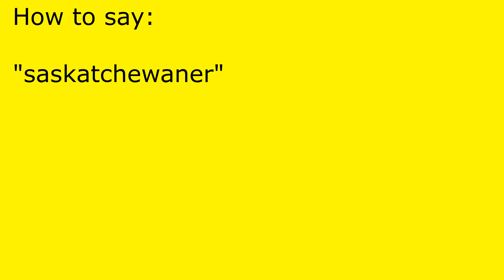How to pronounce saskatchewaner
saskatchewaner pronunciation.